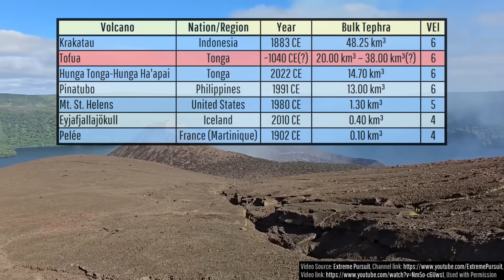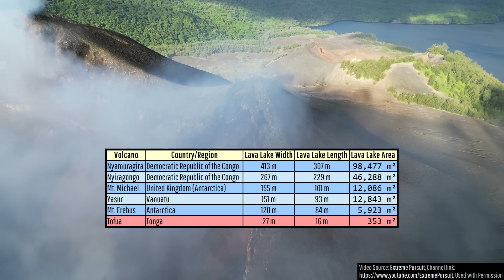We Discovered the World's 6th Lava Lake; Meet the Tofua Volcano!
A team of scientists just discovered the world's 6th lava lake, which had gone unnoticed for likely a decade. This occurred at a highly remote albeit uninhabited tropical island volcano, hence why it was not known beforehand. Join me in today's video as we explore Tonga's Tofua volcano!

Note: Do NOT attempt getting as close to the Tofua volcano as shown in this video. This was done by trained professionals with proper equipment who had years of experience working with & getting close to volcanoes. Volcanoes are quite potentially dangerous.

The scientists who made this discovery:
1) Brendan Strauch (Australia)
2) Corina Zaharia (Romania)
3) Dr. Tomasz Lepich (Poland)
4) Justin Noonan (Australia)
5) Matthew Davison (New Zealand)
6) Suellen Heintz (USA)

Sources/Citations:
[1] Extreme Pursuit (YouTube channel)
[2] VEIs, dates/years, composition, tephra layer name, DRE estimates, and bulk tephra volume estimates for volcanic eruptions shown in this video which were assigned a VEI 4 or larger and are not Eyjafjallajökull's 2010 eruption or the Hunga Tonga-Hunga Ha'apai's 2022 eruption are sourced from the LaMEVE database (British Geological Survey © UKRI), Used with Permission
[4] NOAA, GOES-17 (GOES-West)

0:00 A New Discovery!
0:27 A Lava Lake
0:45 Tofua Volcano
1:17 Lava Lake Size
3:47 Lava Bombs